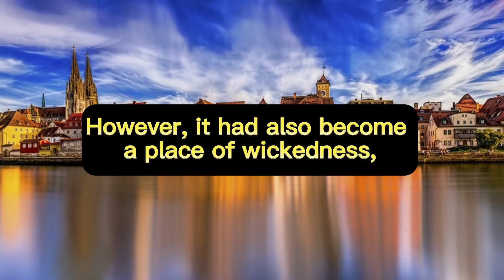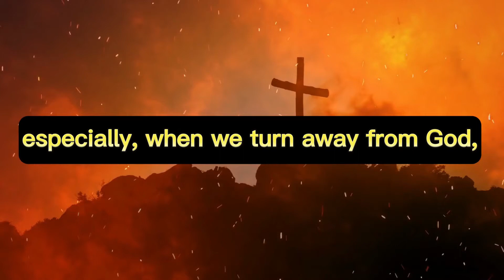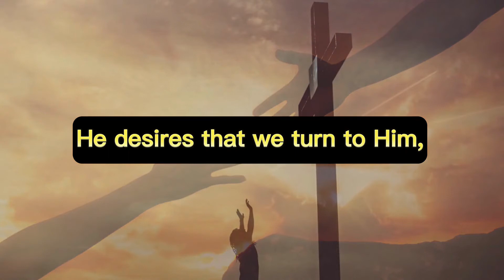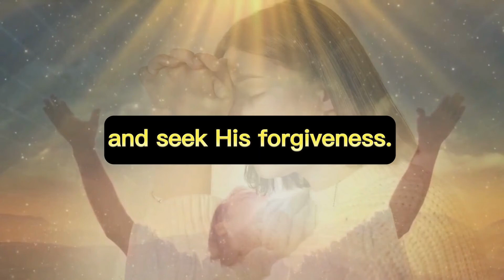Prophetic WORD In Nahum 3:15- This Is Astonishing Revelations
In this video, we go deeply into Nahum 3:15, a prophetic word. This stunning passage describes the destruction of Nineveh and the fall of its rulers. We investigate the historical context of this prophecy and its contemporary relevance. We also talk about the spiritual significance of this prophetic word and how it might help us in our daily lives. Join us as we analyze the relevance and meaning of Nahum 3:15 and find the tremendous message it carries for us today.
This page aims to inspire, give hope, strengthen faith, and inform Christians about the truth because today's preaching is experiencing crisis and there are lots of misrepresentations out there.
There are many men of God, and they cannot all be true as they present conflicting perspectives on the Word of God. Whom do you listen to? This channel presents cutting-edge content on short preaching. Anyone can pray and can know the truth.
"Then you will know the truth, and the truth will set you free." John 8:32 (NIV)                                                                                             Knowledge is power!